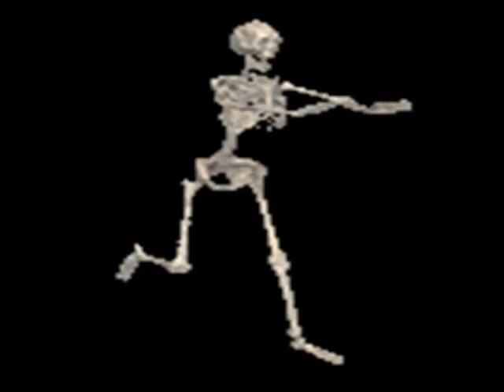Halloween 2011 Part 1.wmv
This is how the Dressel/Leach/Rogers/Johnson family spended this halloween. The pictures we own but the songs we don't own